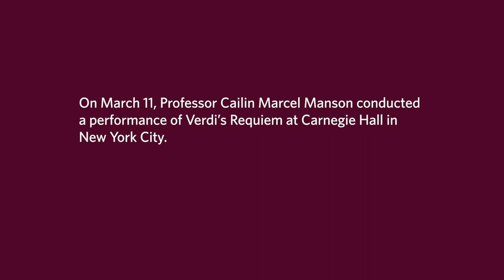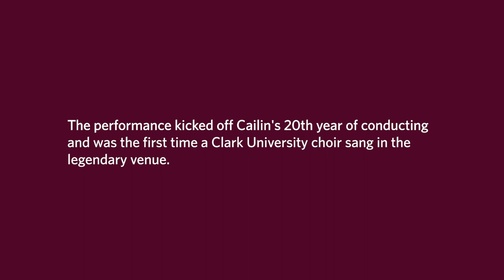Professor Cailin Marcel Manson and the Clark University Choir at Carnegie Hall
On March 11, Professor Cailin Marcel Manson led a performance of Verdi’s Requiem at Carnegie Hall, making his debut at the famed concert hall — and he brought the Clark University Choir with him.

Poster image by
MidAmerica Productions/Mike Violago Photography